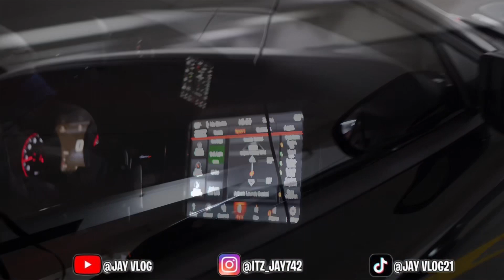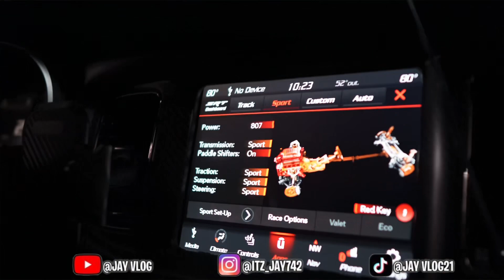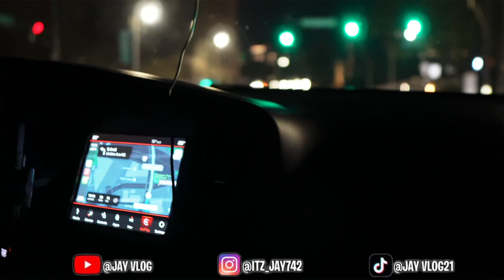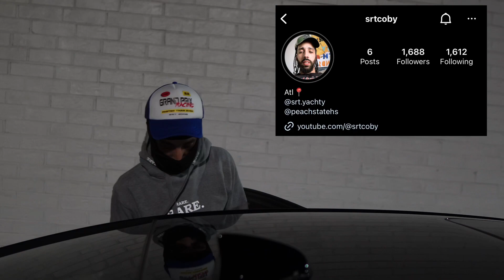First time in a Hellcat ￼Jailbreak !!